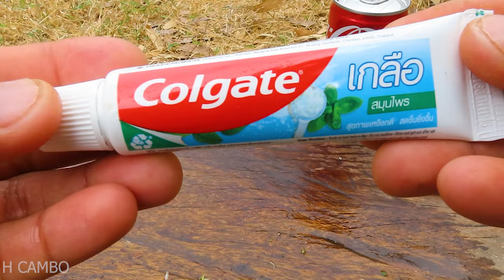New concept Reproduction of mango branches with Coca-Cola and toothpaste 100% fast yield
- rooting hormone
- new viral video
- GraftingMultiple branches
- plants Grafting
Thank you for coming up with new ideas from Channel ;H CAMBO